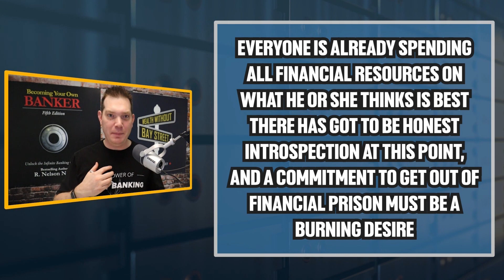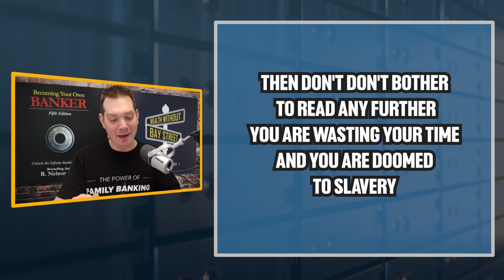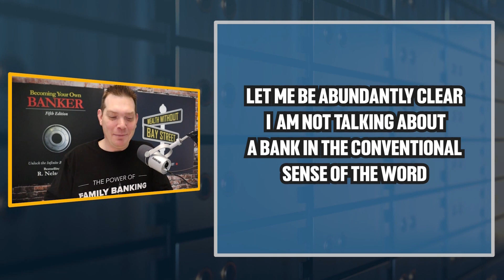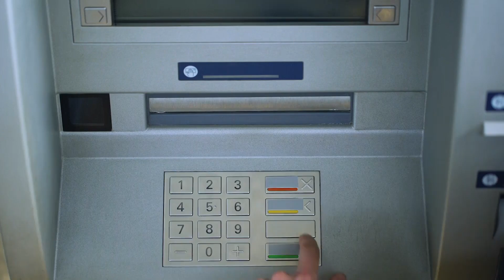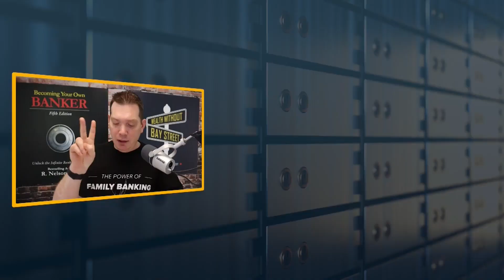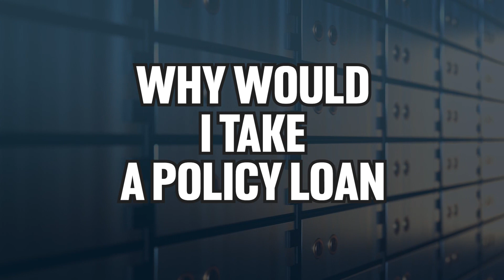Infinite Banking Unmasked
Looking for financial independence and freedom? Come and explore the powerful concept of Becoming Your Own Banker through the Infinite Banking Concept! Ready to get started?

CHAPTERS

0:00 - Intro
1:15 - What is Cash Value?
4:53 - Is IBC for Everyone?
6:03 - Get Started in IBC
14:32 - Is IBC a SCAM?
17:23 - Pitfalls of Human Behavior
21:50 - Bank Vs Insurance Company
24:31 - Are Premiums Expensive?
29:14 - Who comes first?
30:40 - Paying Policy Loans
36:03 - Spend Cash or Loan?
37:55 - RECAP

The authors have taken reasonable precautions in the preparation of all materials and believe the facts presented are accurate as of the date it was written.  However, neither the author nor the publishers assume any responsibility for any errors or omissions.  The authors and publisher specifically disclaim any liability resulting from the use or application of the information contained in all materials, and the information is neither intended nor should be relied upon as legal, financial or any other advice related to individual situations. Any mention of premium deposits is actually referring to premium payments. If any content creator uses the word "deposit(s)" it was done in error if they are speaking about the premium payment(s).